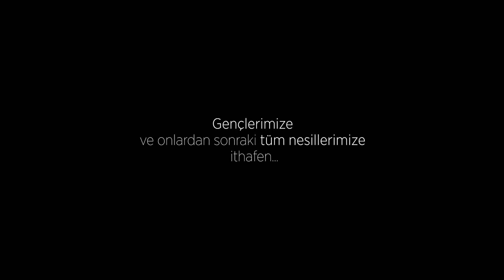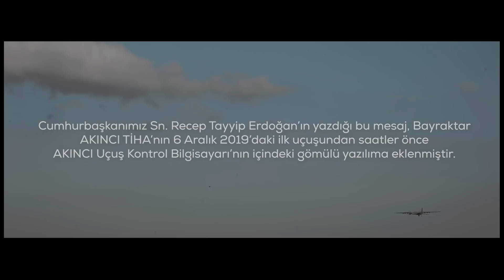AKINCI'NIN SIRRI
İstiklalimiz ve istikbalimiz için hep daha ileriye...

Bayraktar AKINCI'nın sırrı...

Cumhurbaşkanımız Sayın Recep Tayyip Erdoğan’ın yazdığı bu mesaj, Baykar'ın milli ve özgün olarak tasarlayıp geliştirdiği Bayraktar AKINCI TİHA’nın 6 Aralık 2019’daki ilk uçuşundan saatler önce uçuş kontrol bilgisayarının içindeki gömülü yazılıma eklenmiştir.

Bayraktar AKINCI TİHA'lar tüm uçuşlarında bu yazılım ile görev yapmaktadır. Yazılımın içindeki bu mesajla birlikte semalarımızda milyonlarca saat vatanımıza ve milletimize hizmet edecektir...

İSTİKLALİMİZ VE İSTİKBALİMİZ İÇİN HEP DAHA İLERİYE...

Türkiye, devlet tecrübesi 2 bin 200 yılı aşan bir ülkedir.

Bu vasfımızı, her dönemde en güçlü, en ileri, en etkili siyasi, askeri, ekonomik, toplumsal altyapıyı kurmuş olmamıza borçluyuz.

Devlet yönetimindeki görevlerimiz boyunca, ülkemizi bu tarihi mirasına layık seviyeye getirmenin mücadelesini verdik.

İnancımızı ve neslimizi korumanın yolunun, bağımsızlığımıza ve geleceğimize sahip çıkmaktan geçtiğini hiç unutmadık.

Maziden atiye kurduğumuz köprü ile Türkiye'yi her alanda dünyanın en ileri ülkeleri arasına yükseltmeye ahdettik.

Bilhassa savunma sanayimizi kendi kendimize yeterli hale getirmek için çok çalıştık.

Karada, denizde, havada ve inşallah uzayda, dostlarına güven, düşmanlarına korku veren bir
Türkiye hedefine odaklandık.

Elde ettiğimiz başarıyla, Türk Milletinin yüksek teknolojiye dayalı sistemleri üretme ve kullanma yeteneğini tüm dünyaya gösterdik.

BAYRAKTAR serisi silahlı/silahsız insansız hava araçları, işte bu gayretin en başarılı eserlerinden biridir.

Gençlerimizin, demokrasiden ekonomiye ve özellikle de teknolojiye kadar her alanda kurduğumuz güçlü altyapı üzerinde 2053 ve 2071 vizyonlarını hayata geçireceklerine yürekten inanıyorum.

"İstiklalimiz ve istikbalimiz için hep daha ileriye" diyerek, AKINCI TİHA projesi ile bir üst aşamaya geçen bu çalışmada emeği geçen herkesi tebrik ediyorum.

Rabbim yar ve yardımcımız olsun.

Türkiye Cumhurbaşkanı
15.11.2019